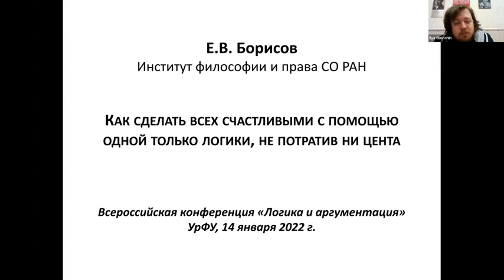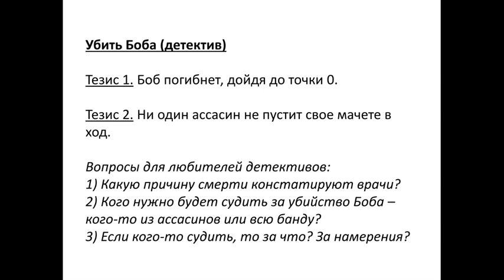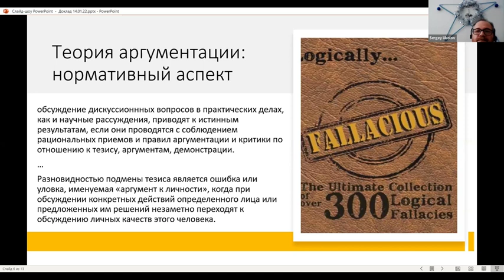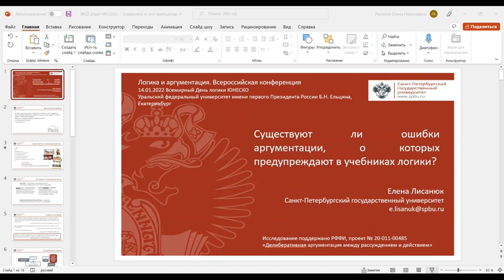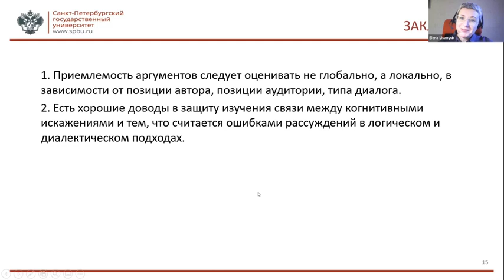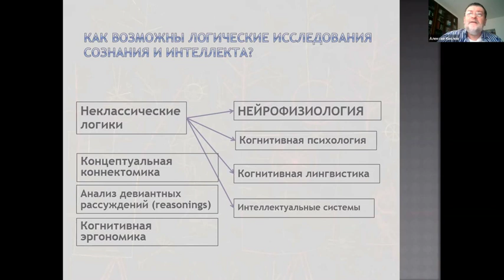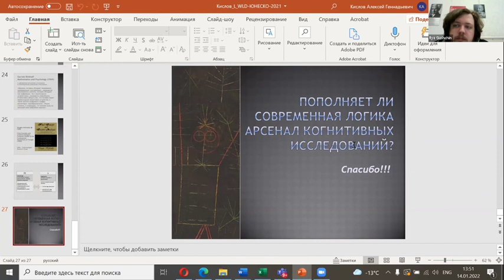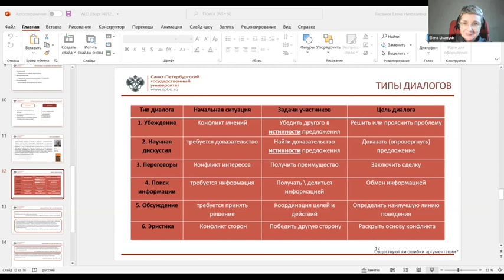World Logic Day 2022, "Логика и аргументация", 14 января 2022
Конференция "Логика и аргументация" (14 января 2022 г.), приуроченная ко Всемирному дню логики ЮНЕСКО (UNESCO World Logic Day 2022).

00:00:00 - Вступление
00:05:45 - Д. В. Анкин, Логика и риторика в философской аргументации
00:47:43 - Е. В. Борисов, Как с помощью логики сделать всех счастливыми, не потратив ни цента
01:38:33 - С. Ю. Уколов, Дескриптивная сторона аргументации
02:17:33 - Е. Н. Лисанюк, Существуют ли ошибки аргументации, о которых предупреждают в учебниках логики?
02:57:24 - А. Г. Кислов, Пополняет ли современная логика арсенал когнитивных исследований?
03:45:06 - Круглый стол «Логика и аргументация»
04:43:33 - Лев надевает конфедератку
04:43:56 - Самые заключительные слова